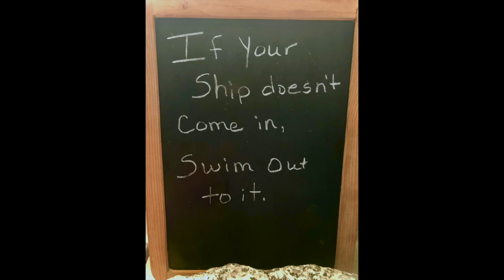Vlogust Day 3 - Fitness Update & Body Shot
Our life the KETO way!

Please Support if you like my Channel!
Click Like if you enjoyed this video!